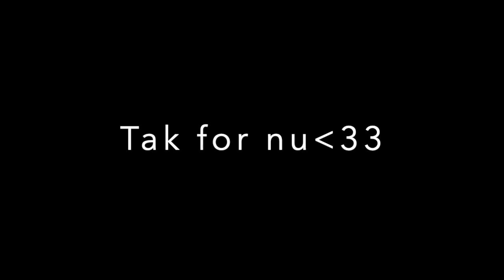Tale dimission - Ida